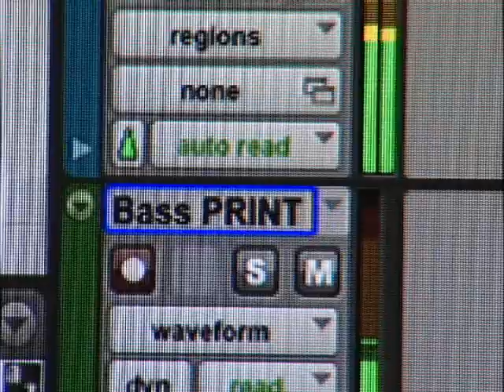Willy Pelton on KEYC TV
Willy is highlighted on KEYC TV as one of Lisa's Lights. Some one who is doing good for their community.